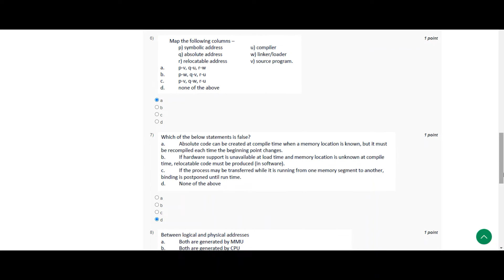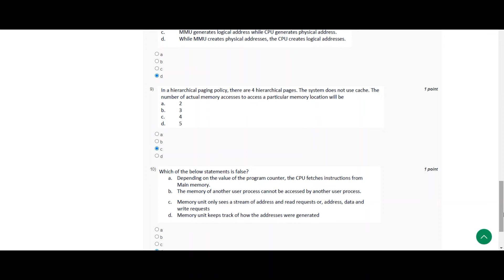Operating System Fundamentals || WEEK 9 SOLUTION 9 || NPTEL 2022